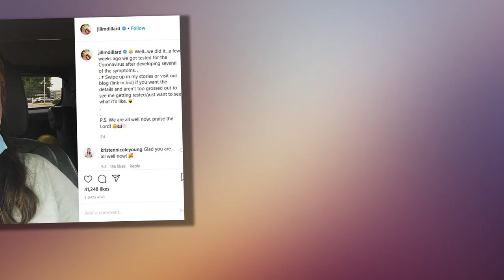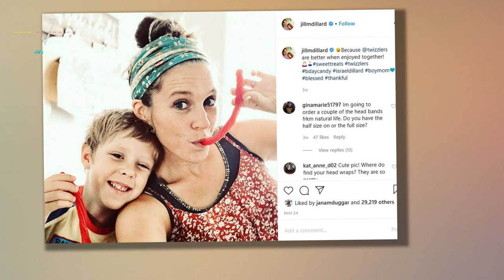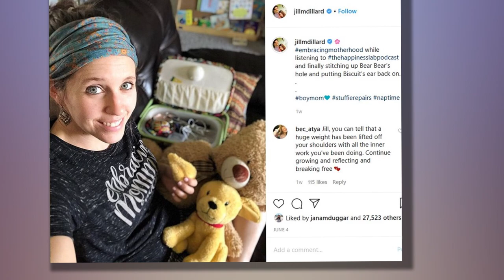Jill Duggar: Showing Symptoms of COVID-19 - Duggar family TLC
Perhaps as a result of the speed with which certain parts of the country are re-opening, a lot of people seem to have wound up with the impression that the coronavirus has been canceled.

Or at least that pandemic winding its way toward its end, and there's no need to take any further precautions.

Jill Duggar Battles the Coronavirus
But as Jill Duggar and her family learned the hard way this week, that assumption is dangerously inaccurate.

Jill captioned the above photo on Instagram:

"Well...we did it...a few weeks ago we got tested for the Coronavirus after developing several of the symptoms."

Jill, Derick, and Derick's Mustache
"Swipe up in my stories or visit our blog (link in bio) if you want the details and aren’t too grossed out to see me getting tested/just want to see what it’s like," she added.

According to the Dillards' blog, the entire family "suddenly started running fevers and had body aches and some of the other symptoms consistent with the coronavirus."

Wow.

The Dillards vs. the Duggars
No doubt some fans were stunned by Jill's revelation, as it's been rumored that Jim Bob Duggar believes the coronavirus is a hoax.

The Duggars usually fall in line with their patriarch's belief system, although "usually" isn't necessarily the usual nowadays.

In recent months, there's been an open rebellion against Jim Bob within the family, and Jill has become its de facto ringleader.

Jill Duggar Buys a Tree
The feud between Derick Dillard and Jim Bob has only intensified as of late.

If you thought she was conflicted, maybe she is, but at least in public forums, Jill has made it perfectly clear that she sides with her husband over her father.

And so, for the very first time, Jim Bob's kids are free to disagree with him.

Jill and Derick on Their Own
So Jill and Derick social distanced, even while the rest of the Duggars ignored safety guidelines.

In various cases, we saw the family continue to gather in large groups with reckless abandon.

But even those who exercise caution are susceptible to COVID-19, and so, when the Dillards began to show symptoms, they knew just what to do.

"Derick and I (Jill) got tested for coronavirus and our results came back negative a few days later," Jill wrote on her website.

"However, while continuing to quarantine, some of the symptoms persisted and a few more developed."

"So we went back and this time they just retested me," she added.

In Love with Derick
"Those results also came back negative a few days later. We continued quarantining ourselves for the rest of the recommended time just to be safe."

For the sake of her followers' edification, Jill decided to pull no punches in documenting the testing process.

She posted the video below, and as you can see, it appears that she endured quite a bit of discomfort:

"With testing becoming more and more regular, we figured sharing our personal experience and a couple videos about getting tested could be helpful to others," Jill wrote.

"Our thoughts and prayers are with all those who have been greatly impacted by and/or lost loved ones due to the coronavirus."

Jill Duggar Gets Tested For Coronavirus
Fortunately, unlike most stories that involve a long Q-tip up the nose, this one has a happy ending.

"P.S. We are all well now, praise the Lord!" Jill wrote on Instagram.

Jill's experience serves as a reminder that we're not out of the woods yet with regard to coronavirus.

Derick Dillard and Jill Duggar: Date Night!
So please continue to take the proper precautions.

Remember - if you start showing symptoms, the best case scenario is that you'll get good news from the people who subject you to a painful facial probe.

It's much easier to just wear a mask.